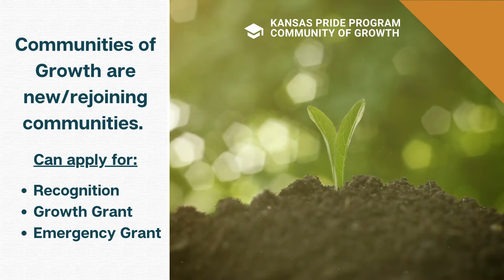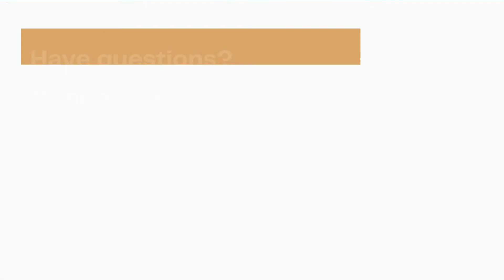Kansas PRIDE Program Enrollment Levels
The program enrollment levels. What the levels are, and why they are important.